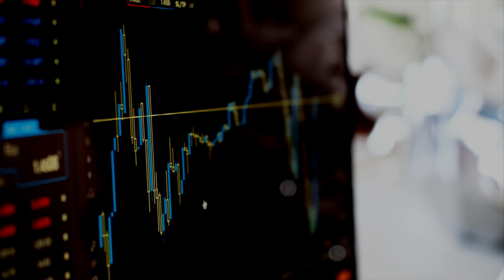Question: Is Bad Advice and No Investment Strategy Destroying Your Retirement Portfolio?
Bad advice and no investment strategy will have devastating effects on your portfolio. If you are self-managing, you MUST make time to perform in-depth research daily. Most people don't have the time to do that which makes it even more difficult for another very important aspect of your portfolio; making changes, as needed, in a timely manner. Having an active and competent money manager is the best way to get that. Brokerage firms are notorious for utilizing asset allocation and set-it-and-forget-it tactics that can be detrimental to your portfolio.

If you are tired of the bad advice and would like to work with a firm with the honesty, integrity, and competence to manage your wealth properly, give us a call today.